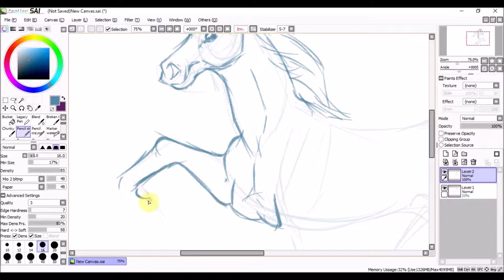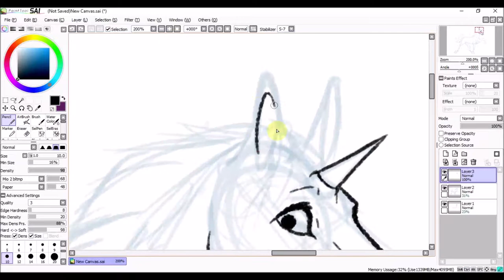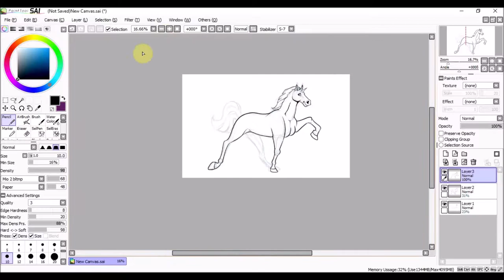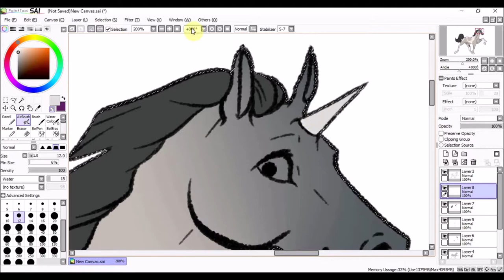Junicorn Day 05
Joachim Heinrich - Wolf